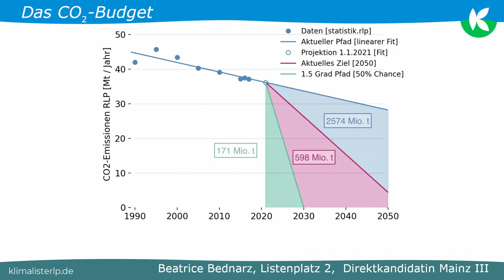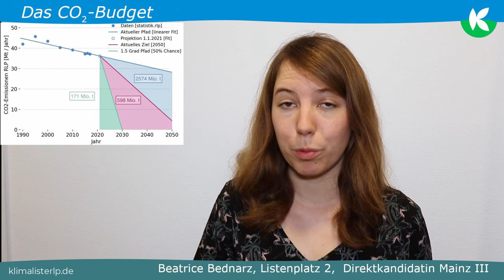CO2 Budget "Ich war schockiert!"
Unsere Landtagskandidatin Beatrice Bednarz spricht über das CO2 Budget und was es für Rheinland-Pfalz bedeutet.

Falls Sie uns im Wahlkampf unterstützen wollen, können Sie uns gerne an schreiben, falls Sie interessiert sind mitzuarbeiten oder gerne Spenden